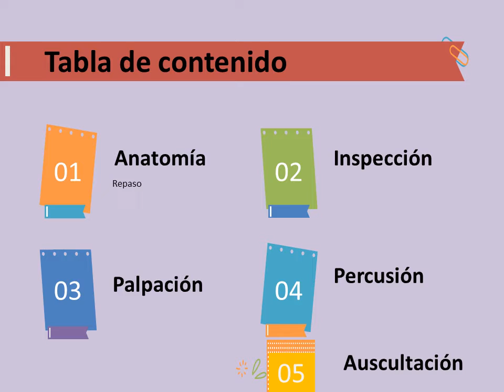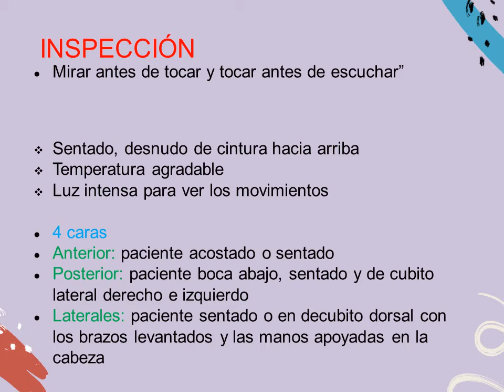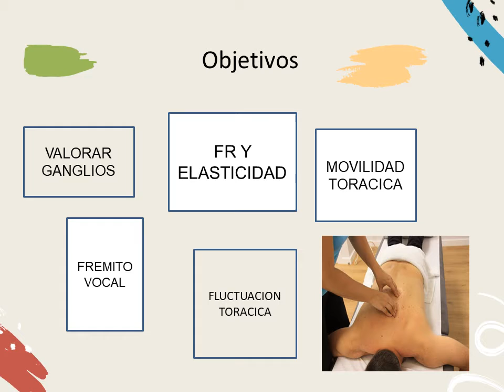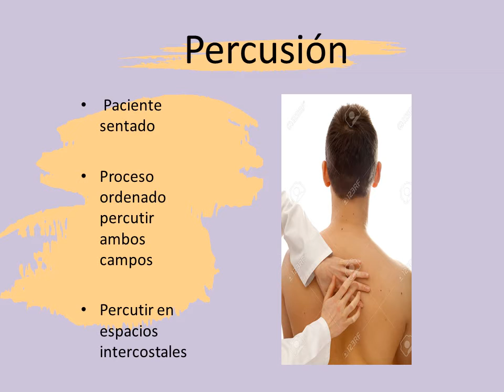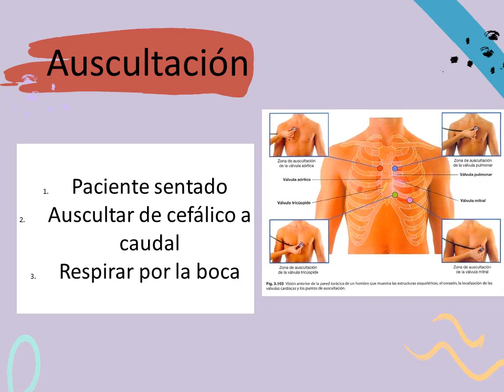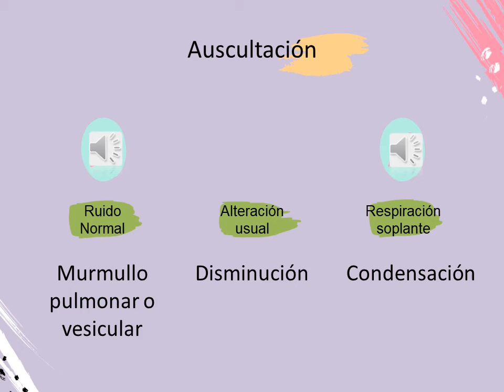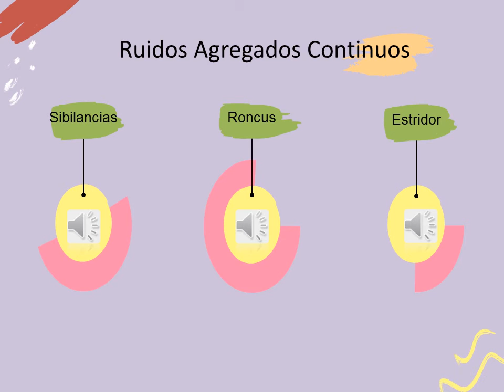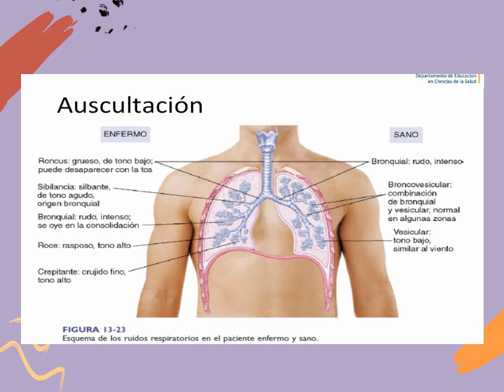Exploración de Tórax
Holaaa, este es un trabajo de la materia Introducción a la práctica clínica.
Nuestra escuela: Universidad Autónoma de Guerrero.
Facultad de Medicina.
se aceptan dudas o criticas constructivas